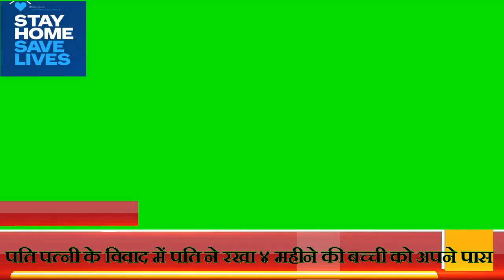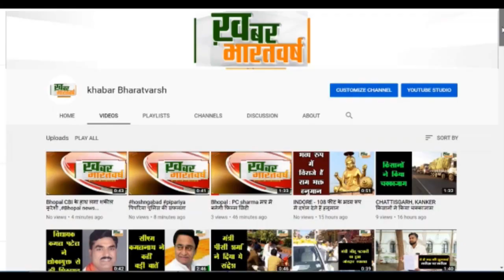पिपरिया - पति पत्नी के विवाद में पति ने रखा ४ महीने की बच्ची को अपने पास